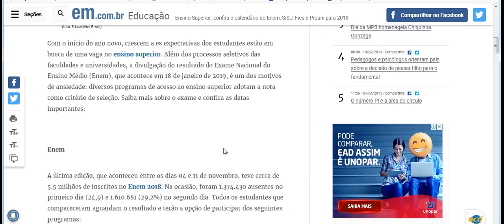Ensino Superior confira o calendário do Enem, SiSU, Fies e Prouni para 2019